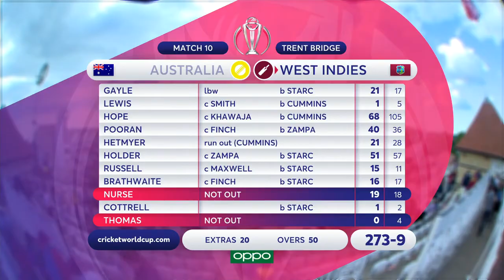Highlights Australia vs West Indies _ ICC Official